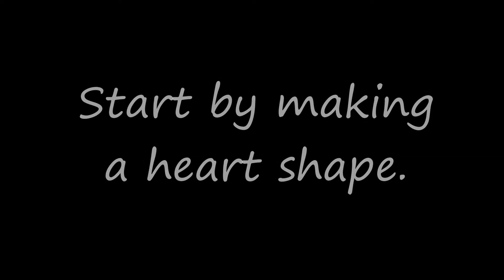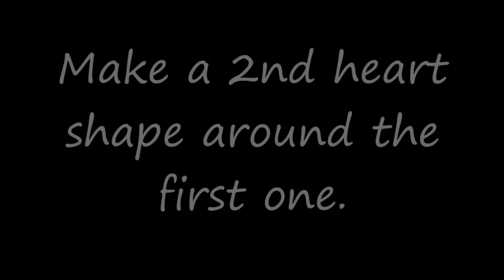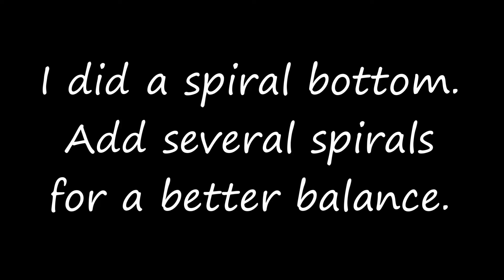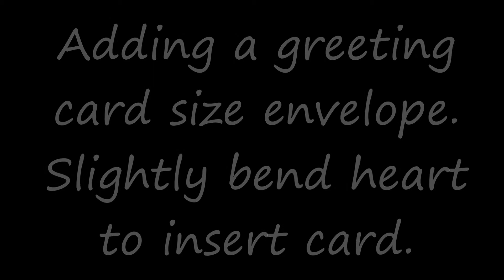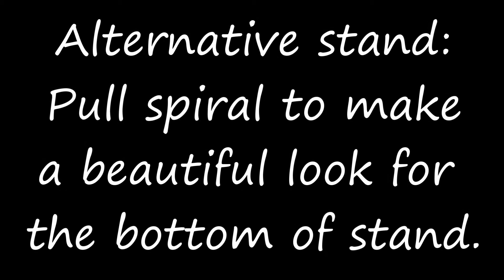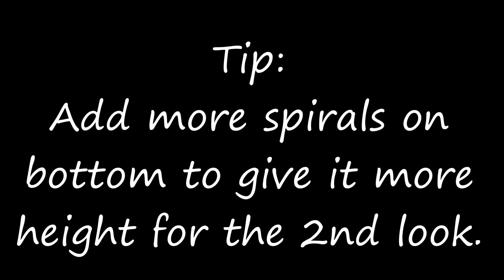Heart Card Holder DIY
This video is by request of a viewer. Thanks for the suggestion.
Make your own heart shaped card holder in your desired length made of wire.

Listing of items:
- OOK Galvanized Wire
- Round nose pliers
- Wire Cutter

Equipment I used for making this video:

Any support would is truly appreciated!

Read all safety guidelines and instructions and regulations. Use any and all materials with caution and follow product instructions. Use at your own risk if you wish and try to replicate this as it is viewer's responsibility to use their own judgment and precautions if they plan to replicate this project. Read any and all warning labels prior to use. Follow all safety guideline for each product you use. I do not make any warranties about the completeness, safety and/or reliability. We will not be liable for any damages or losses of any kind.

Music Song Titles:
- Road Home
- Swoop
- Lightning Bug